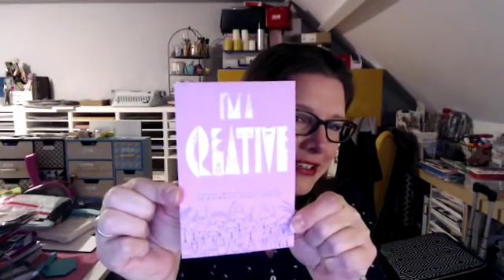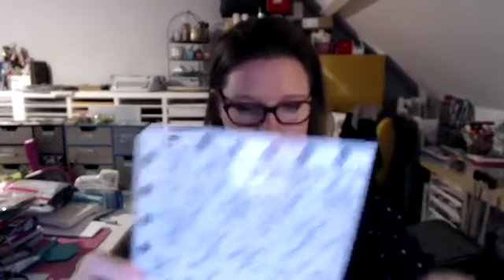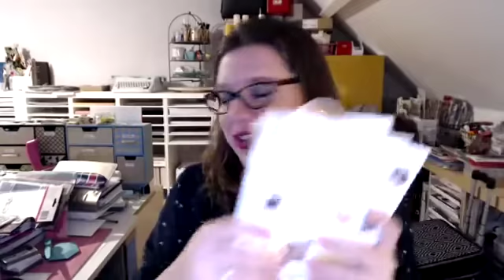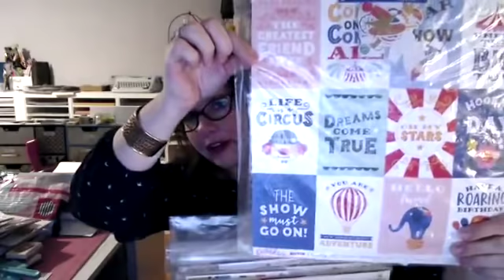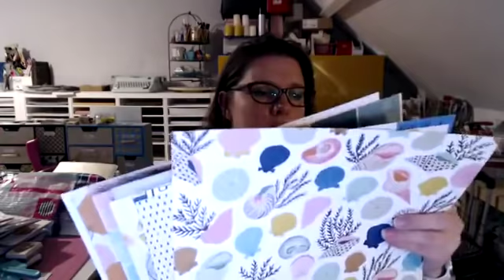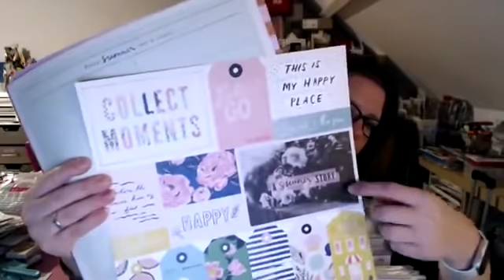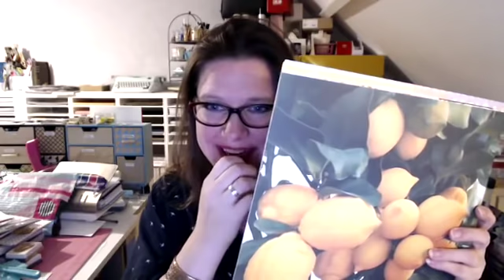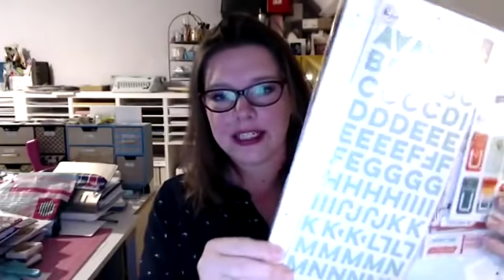back from Creativation 2019 live chat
De live video van dinsdag 29 feb 2019.. Je kunt de video hier terug vinden: